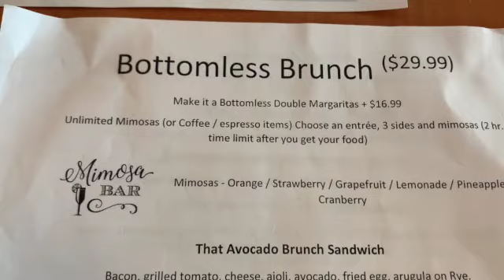Friday: Weekend Vlog Series| Brunch| Lounge| Dating & Marriage Advice!!!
Hey loves Episode 1 of the weekend vlog series features lounging, brunch, marriage, and dating advice! Must check it out and drop some comments to weigh in! I look forward to your thoughts!

Thanks loves,

Mrs. B